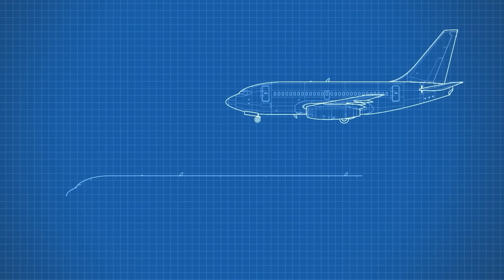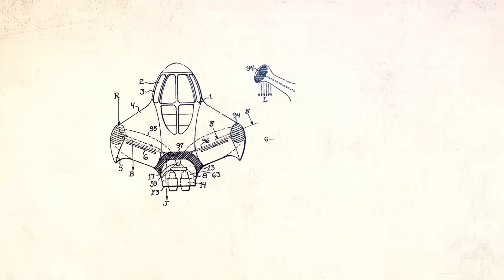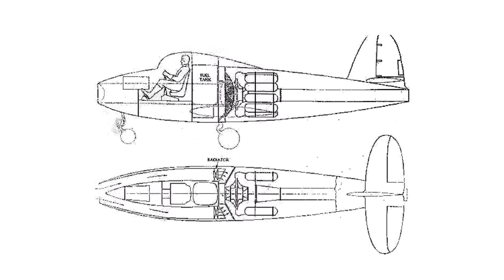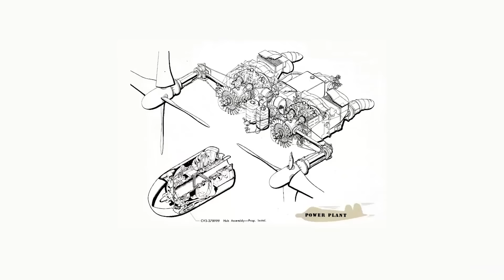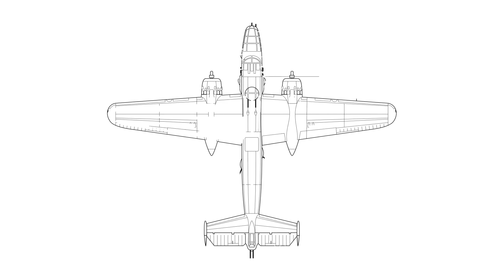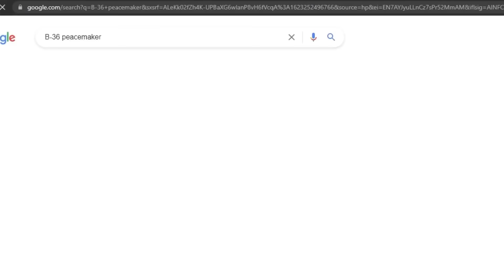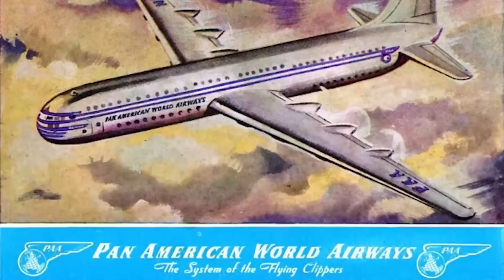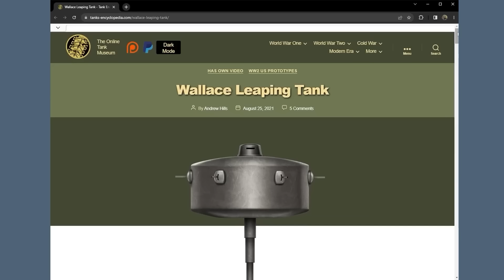The Forgotten Planes of World War 2 | Full Documentary